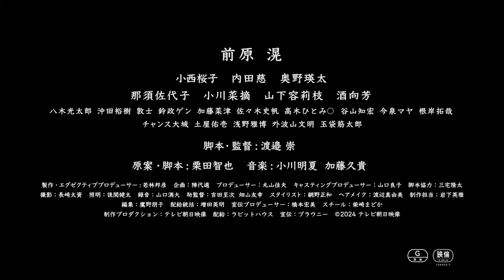前原滉 ウザさ全開も憎めない愛らしさも アラサーダメ男な姿 「ありきたりな言葉じゃなくて」本編映像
2024年12月20日より劇場公開される、テレビ朝日映像が初めて製作した長編オリジナル映画「ありきたりな言葉じゃなくて」から、主演の前原滉が演じる”アラサーダメ男”の”ウザさ”が全開するシーンの、本編映像が公開された。

　情けないけどどこか憎めない実家暮らしの32歳で、ワイドショーの構成作家をしつつ脚本家の夢を追い続ける主人公の藤田拓也（前原滉）。映像では、夢だった脚本家デビューが決まり、講師を務めることになった脚本スクールの受講生たちとの飲み会で、創作に対する自身の偏った持論や思い込みが炸裂（さくれつ）する様子が映し出されている。

　脚本のことを“自分の子ども”と言ったり、他人の創作の手伝いを“助産師”と言うなどデリカシーのない発言をし、受講生から軽蔑のまなざしを向けられる拓也。だが拓也に悪気はなく、ただ純粋に夢を追う気持ちが強い。そんなダメ男ぶりとひたむきさをあわせ持つ憎めない愛らしさが描き出された映像となっている。

　「ありきたりな言葉じゃなくて」は、青春から遠くも近くもない32歳の藤田拓也が主人公の作品。町中華を営む頑固な父と愛想のいい母と実家暮らしの拓也は、ワイドショーの構成作家として毎日徹夜でナレーション原稿を書き散らす日々が続いていた。そんなとき、先輩の売れっ子脚本家の推薦によって、ようやく念願の脚本家デビューが決まった。「脚本家」の肩書を手に入れ浮かれた気持ちでいる拓也の前は、鈴木りえと出会う。

　藤田拓也役を演じるのは前原滉。小西桜子が鈴木りえ役を務める。脚本・監督は、テレビ朝日映像に入社後、「ワイド！スクランブル」のディレクターを12年間務め、ドキュメンタリー番組やwebムービーの演出、ドラマ「レンタルなんもしない人」のプロデューサーとしても活躍し、ドキュメンタリー映画「ル・ショコラ・ドゥ・アッシュ」で監督デビューを果たした渡邉崇。2021年に始動したテレビ朝日映像の映画プロジェクトによって、海外でも楽しめる作品作りを目指した45の企画が集まり、本作の企画が選ばれた。

【作品情報】
ありきたりな言葉じゃなくて
2024年12月20日（金）より全国公開
配給：ラビットハウス